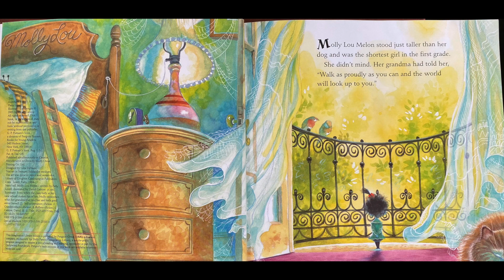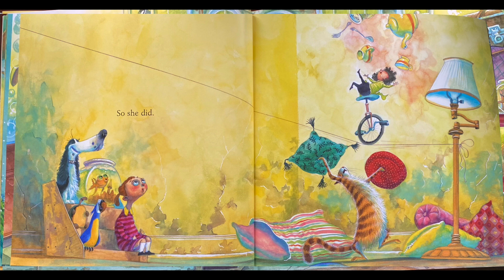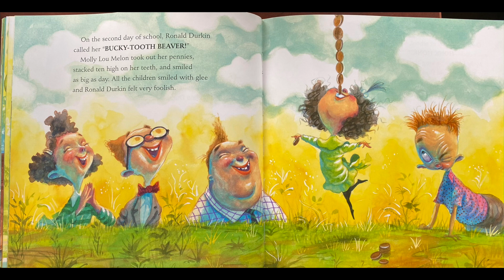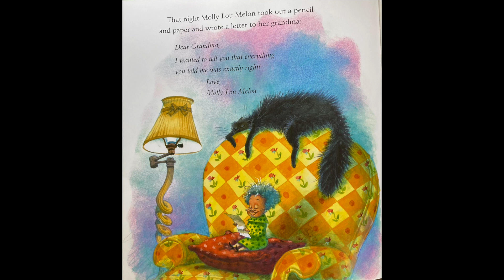Stand Tall, Molly Lou Melon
Read Across America read aloud